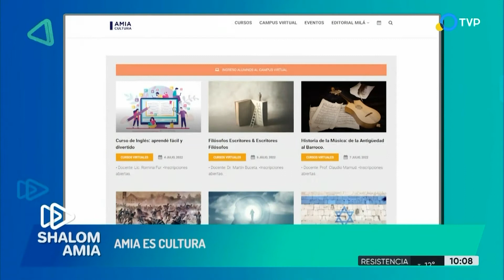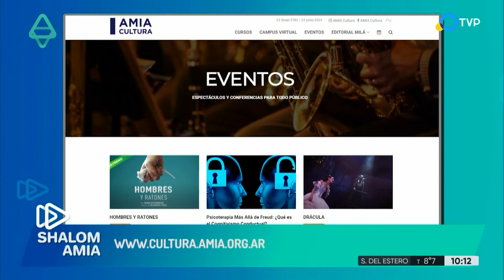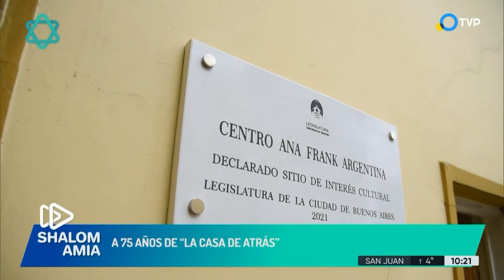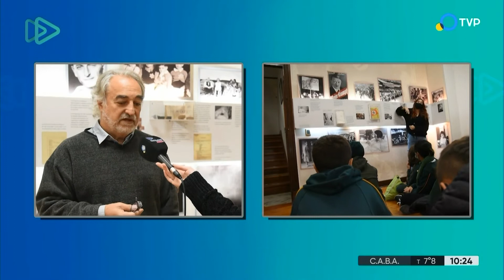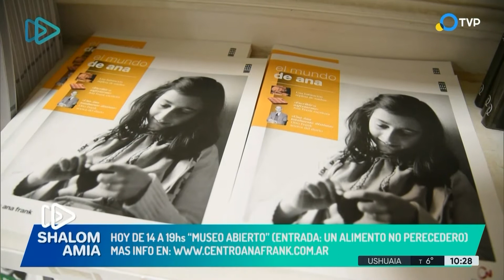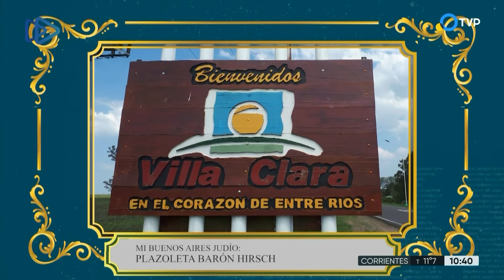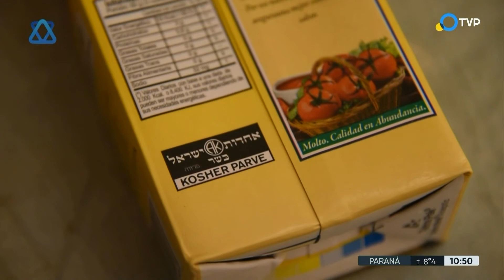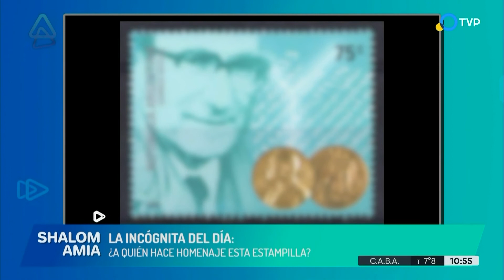Shalom AMIA 26-06-2022 - Programa Completo 178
Un programa para compartir la cultura, las tradiciones, la historia, los sueños y la actualidad de la comunidad judía de la Argentina. Mediante entrevistas e informes especiales, cada emisión se propone detenerse en la historia, los proyectos y actualidad de la comunidad. Se repasan los acontecimientos más significativos y se difunden las últimas novedades